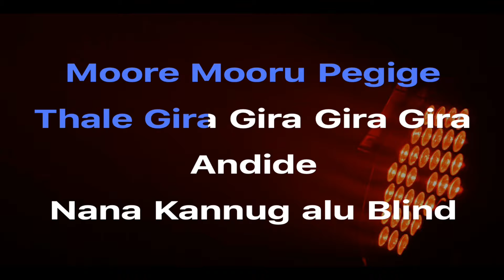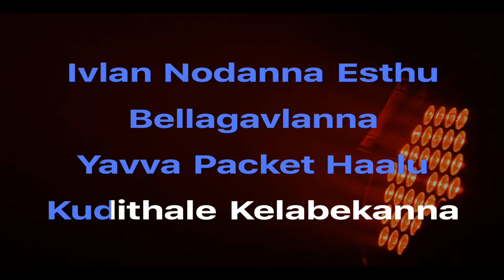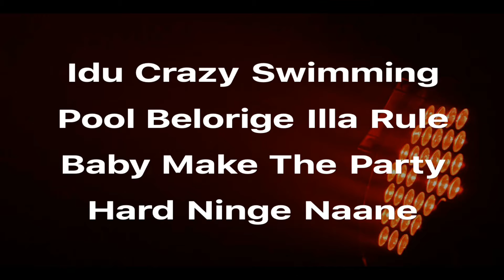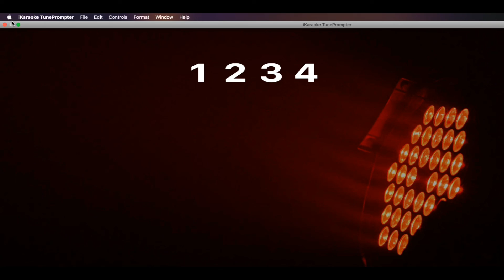3 Peg Video Karaoke | Chandan Shetty | KiranKaraoke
Original Credits
♪ Song: 3 Peg
♪ Music Director: Sachin Bagli
♪ Record Label:  INTO PEACE

Sing Along Video Karaoke With Lyrics